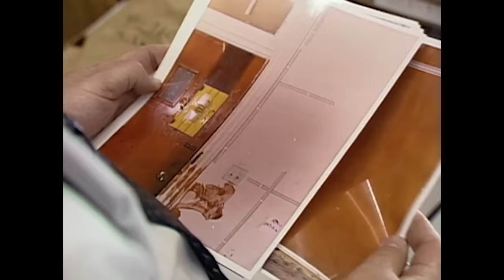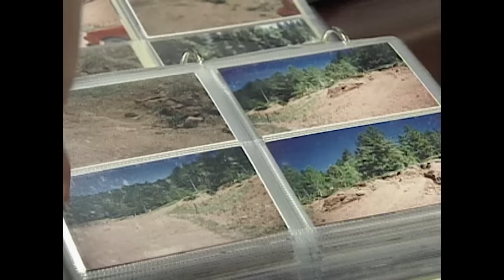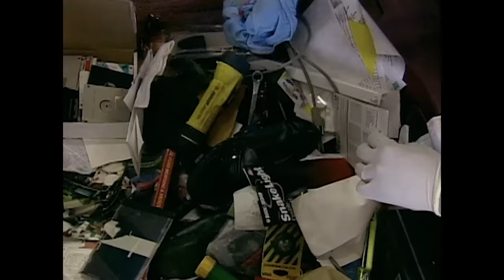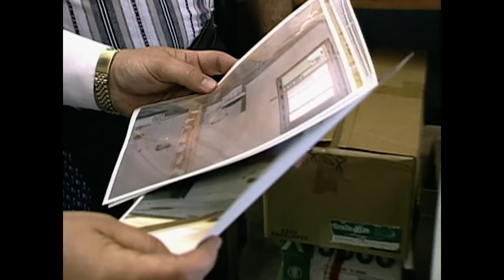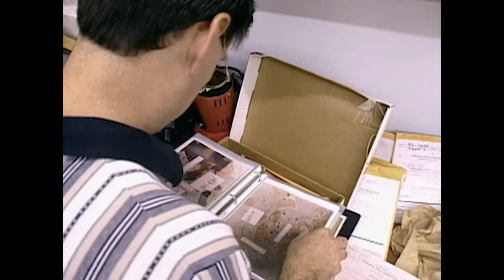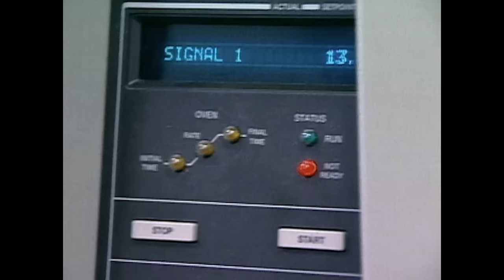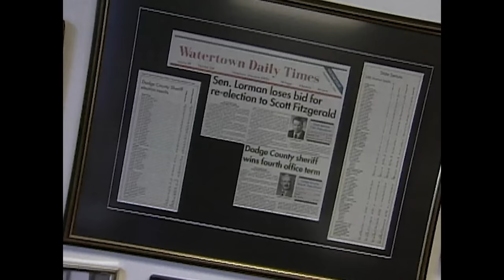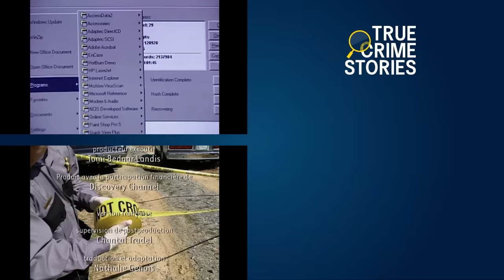Les Meurtres De Deidre Malachowski Et Danielle Bonfield | Nouveaux Détectives | True Crime Stories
Dans les enquêtes criminelles, un simple indice peut apporter le lien manquant et placer un suspect sur la scène du crime. Des saletés restées sous une chaussure, une roue ou des habits peuvent pointer où le crime a eu lieu. Mais il faut un oeil affuté, celui d'un médecin légiste, afin de pouvoir suivre les traces laissées par un tueur et le retrouver.

Série: Les Nouveaux Détectives (The New Detectives),  Piste d'indices (2000)